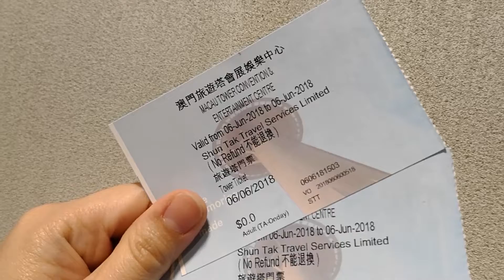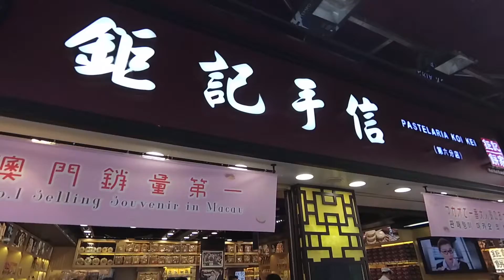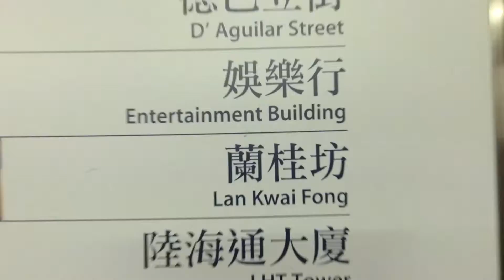香港及澳门之旅2018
Raysusantraveldiary